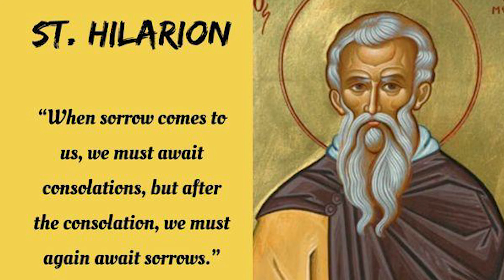KNOW THY SAINTI October 21 I Saint Hilarion